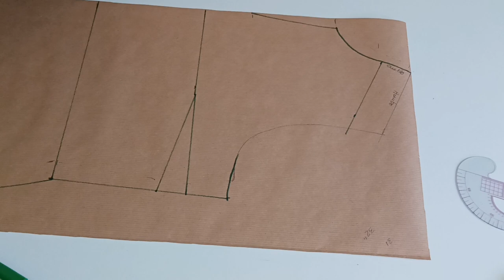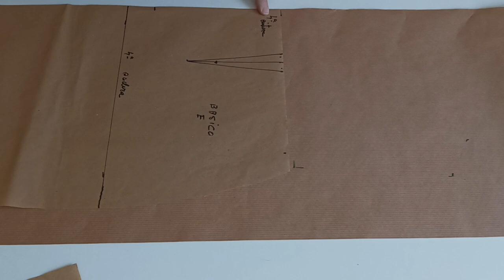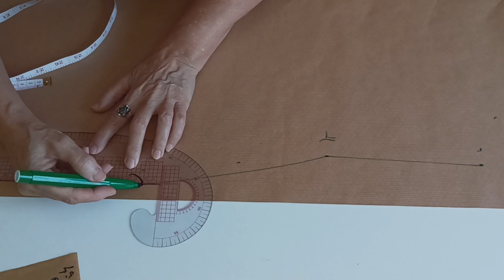🔵🟠 CÓMO HACER UN VESTIDO DESDE CERO 1/2 - Patrón y corte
¡Hola amigas!

Os dejo aquí un vídeo con el que vamos a aprender a hacer un patrón base de vestido, uniendo uno de falda y de cuerpo básicos, y a cortarlo en la tela.
El vestido va a llevar una museta en el hombro y unos puños en las mangas.

Espero que os guste y que os resulte útil.